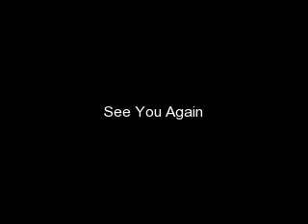Miley Cyrus-See You Again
the song see you again by miley cyrus with clips and pics of miley